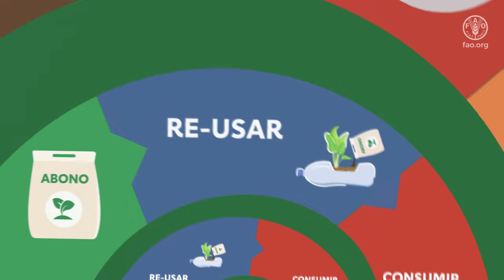Plazas de mercado y centrales de abasto, escenarios para la economía circular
En las plazas de mercado y centrales de abastos se implementan programas de economía circular involucrando a comerciantes y compradores para que la alimentación, además de saludable, sea sostenible.

Medidas como la reducción de la pérdida de alimentos, la gestión adecuada del agua y la disposición de residuos, son –entre otros- algunas medidas que estos escenarios clave de los sistemas agroalimentarios han puesto en marcha.

Visita las plazas y centrales de abasto más cercanas, conoce qué iniciativas adelantan y haz tu contribución para que así podamos seguir construyendo un mejor futuro para todos/as.

Conoce más en el podcast ¡Compramos lo nuestro, comemos lo nuestro! Plazas de mercado, escenarios de alimentación saludable y sostenible

Estos productos hacen parte de las herramientas de información, educación y comunicación de la iniciativa de la FAO para América Latina y el Caribe: Estrategias público-privadas para modernización de actores del canal tradicional responsables de la comercialización y distribución de alimentos.